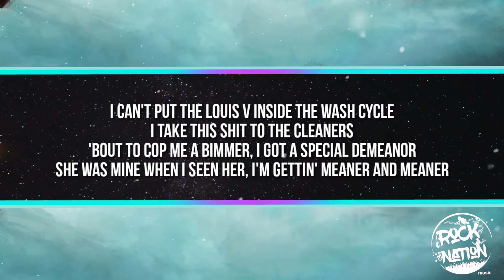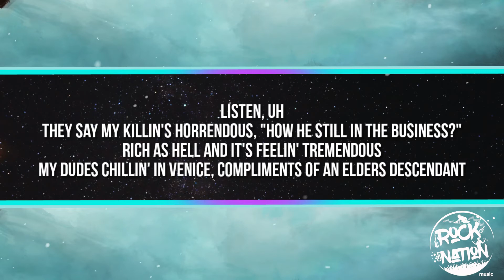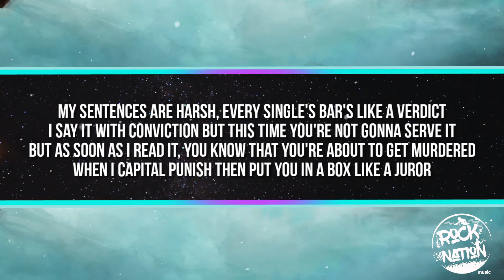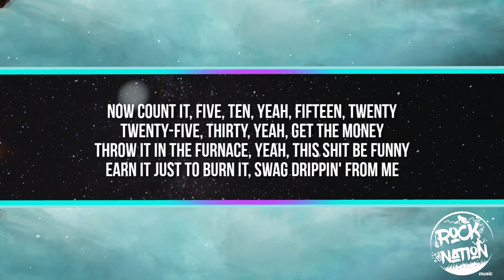Eminem - Killer ft. Jack Harlow, Cordae (Remix Lyrics Video)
We hope you guys like this video. If the right owners want to remove this video from my Channel. I will delete the video as soon as I can.